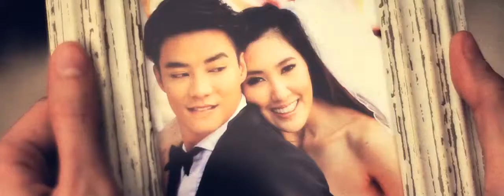รูปที่ถูกลืม(Trailers)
เป็นอีกหนึ่งงานที่ภูมิใจครับ ที่ได้โอกาศดีๆจากทาง KODAK THAILAND ให้ผลิตหนังสั้นเรื่องนี้ขึ้นมา หลังจากที่KODAK ได้เจอมรสุมต่างๆ หลังจากโลกเปลี่ยนเข้าสู่ยุคดิจิตอล ขอเป็นกำลังใจให้นะครับ อย่างน้อย film ม้วนแรกในชีวิตของผมก็ใช้ KODAKผมจำได้ดี